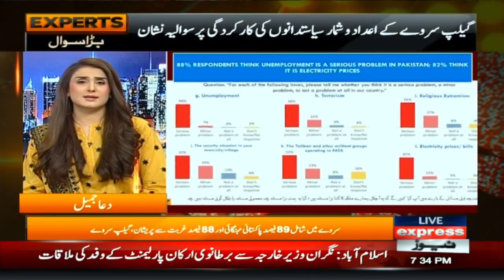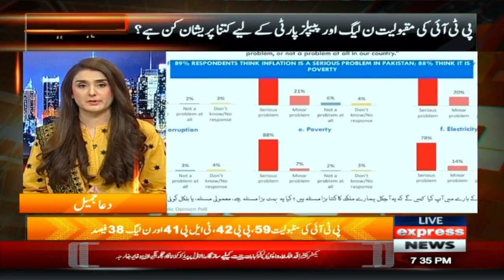PTI's popularity disturbing for PML-N and PPP | Express Experts | Express News